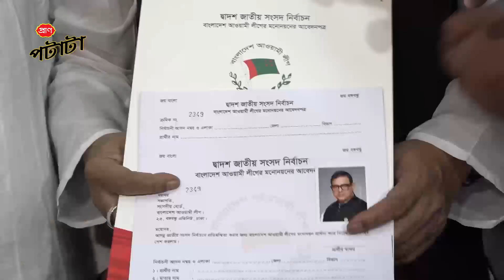ভোটের মাঠে উত্তাপ বিদ্রোহীরা | Election | Nomination | ATN News